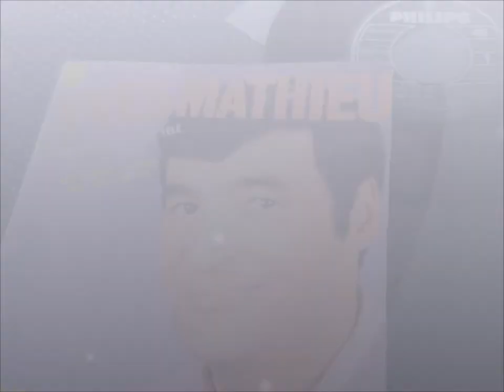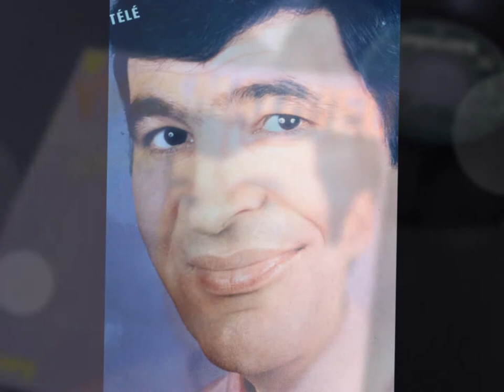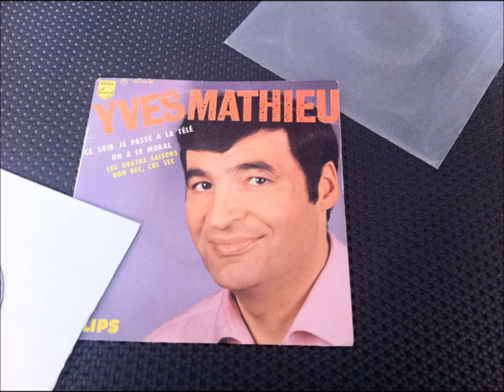YVES MATHIEU , Ce soir je passe a la télé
OLDIES POPCORN
OLDIES POPCORN FRANÇAIS
OLDIES FRANCAIS
POPCORN OLDIES
POPCORN FRENCH
YEYE  FRENCH
YEYE FRANÇAIS
FRENCH POP